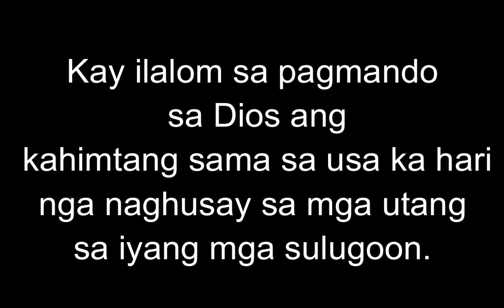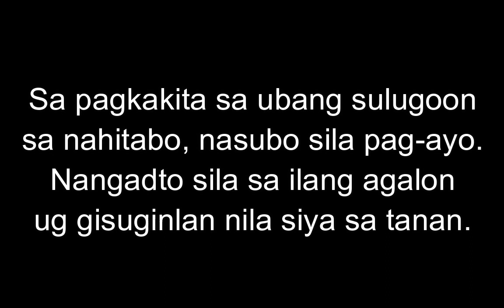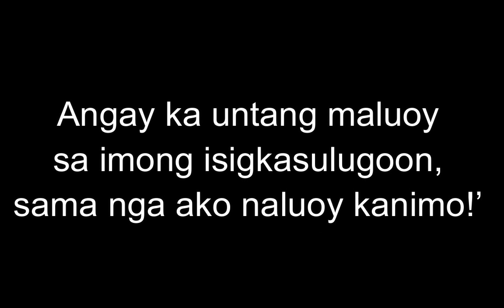August 17, 2023 Daily Gospel Reading Cebuano Version